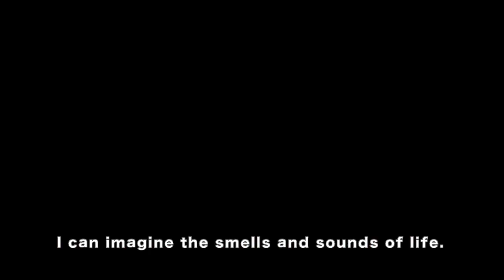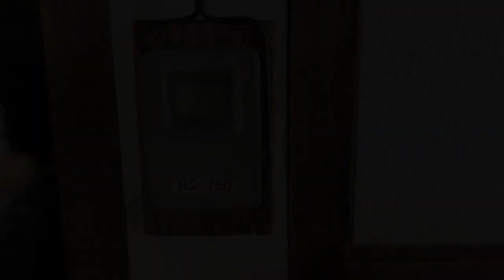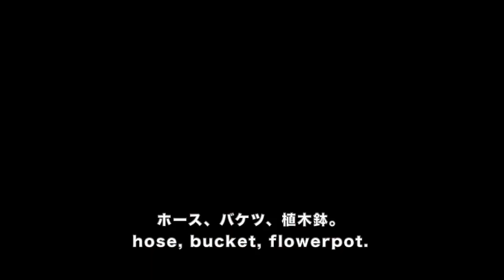たかばやしりつこ新作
今回のYouTubeは横浜の事務所より、
たかばやしりつこさんの新作のミニチュア作品をご紹介します。
この作品のタイトルは「ただいまー」。
小学生の女の子が学校から帰ってきたばかりのシーンを
ミニチュアにしています。
おやつを食べ学校の宿題を終わらせ、
早くおままごとをしたい女の子とお母さんと女の子の会話が聞こえてきそうです。

　ミニチュア作家たかばやしりつこ作